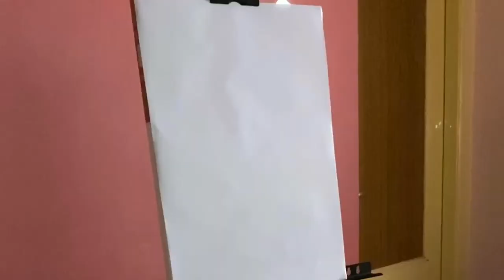Bajirao mastani realistic painting ❤️/ranveer/ deepika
A painting of a scene from bajirao mastani ❤️
Wanna know the trips and the technique do follow